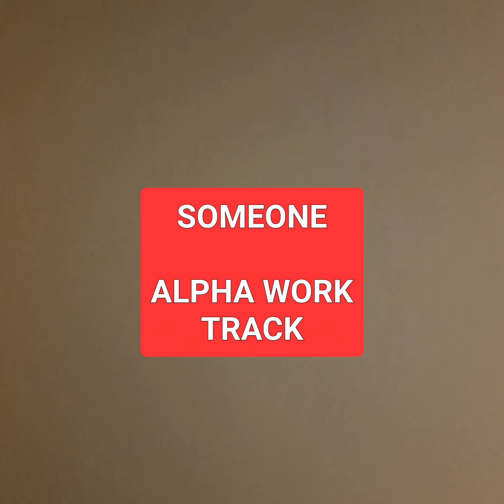Someone (w.2014 / r.2023)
Alpha songwriting work track
Original